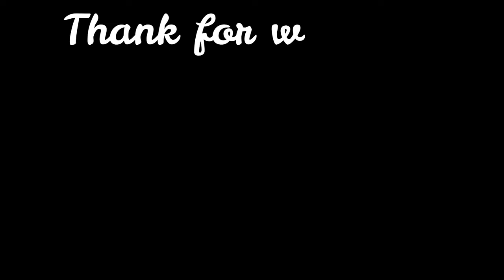Fastest Football Races 2024 #71 – Battle of Speed ft Nuno Mendes, Vinicius, Rodrygo - HD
This content is both in Transformative and Educational nature. Video is in compliance with Content Quality section of YPP Policies as the editing adds creative value which makes the content unique.